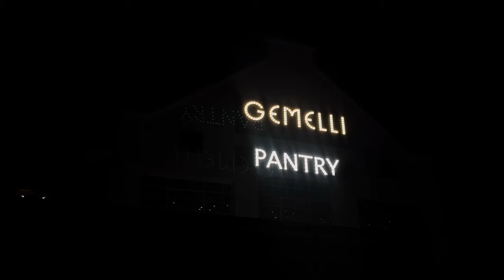vlogtober Ep 3: DATE NIGHT || FINALLY TRYING OUT GEMELLI RESTAURANT || AESTHETICS || SA YOUTUBER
Another day, another vlog, hope you enjoy 🫶🏽